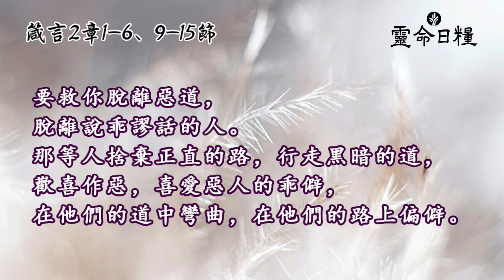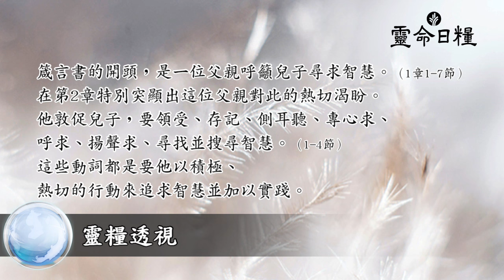8月7日 智慧的聲音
八月主題 | 真實無偽

8月7日  智慧的聲音
箴言2章1-6、9-15節

反思
你何時曾見過負面的影響所造成的傷害？
與上帝有更親密的關係，如何帶來平安？
禱告
親愛的上帝，求祢幫助我抵擋一切有害的人事物，
並藉著信靠祢，分辨何者為美善。